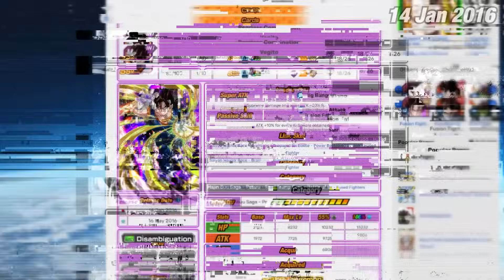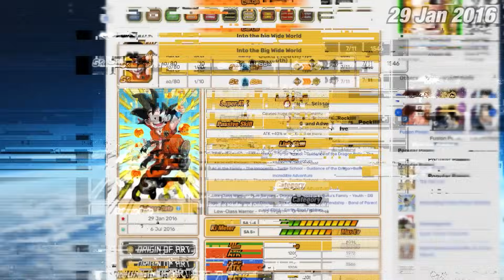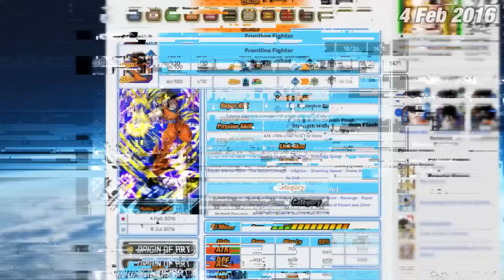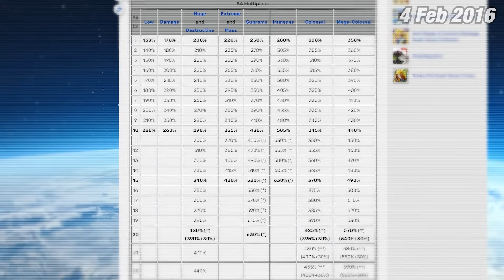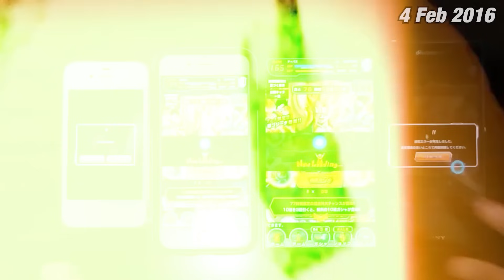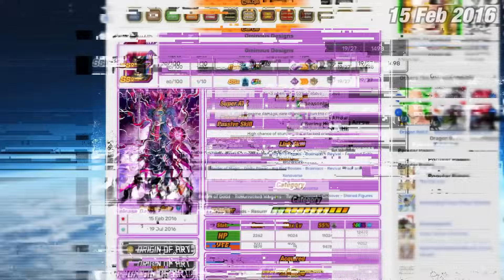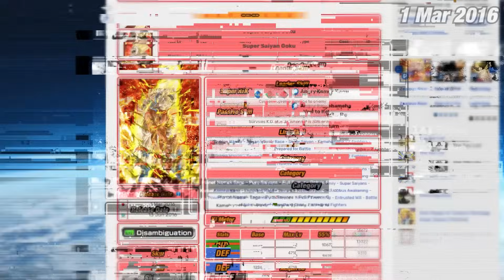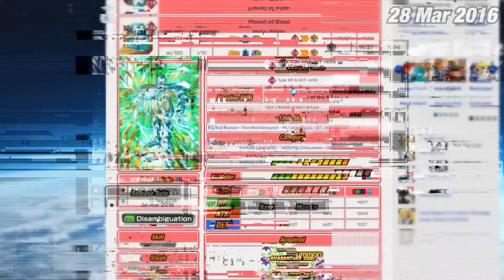The First Year Anniversary & The Gogeta Meta! (Dokkan History #6)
This is the sixth video of a very long series where I will cover the full history of the hit mobile game DBZ Dokkan Battle! In this episode, I will go over the months of January, February and March of the year 2016, covering the banners and events that were released in those months and how they shifted the meta at the time!

Timestamps ⏱️
00:00 January 2016
06:53 February 2016
21:00 March 2016